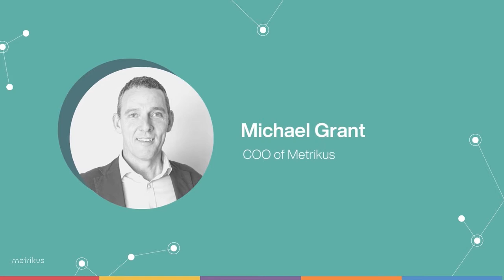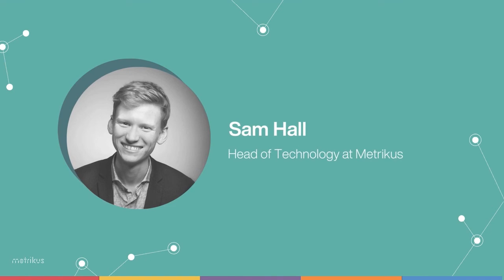The PropTech Ramble meets Smart Building Bootcamp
We’ve recorded a special edition of The PropTech Ramble between seasons!
Our COO Michael Grant spoke to Matthew Marson, co-founder of Smart Building Bootcamp and Global Market Sector Leader – Technology at Arcadis.